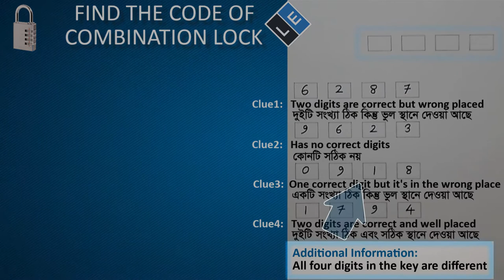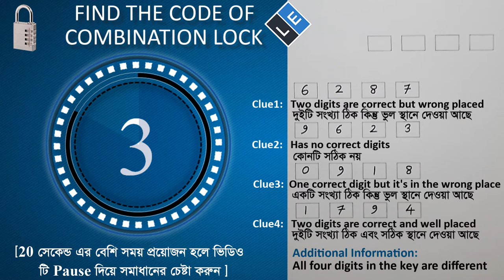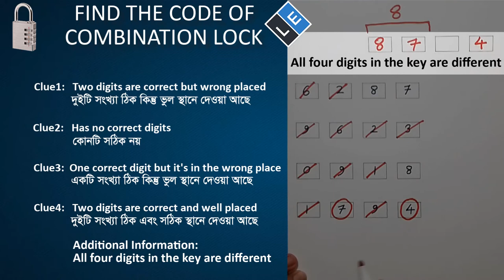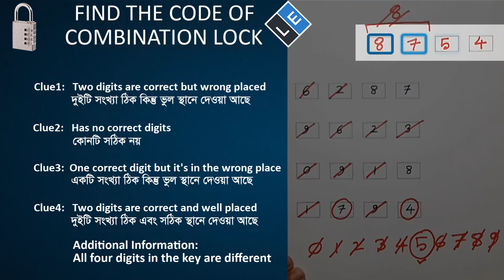Puzzle and Trick # 4 ll Crack the code of combination lock(Level-Hard) ll Learn Economics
Puzzle is very important for the exercise of intellect. It increases human knowledge.